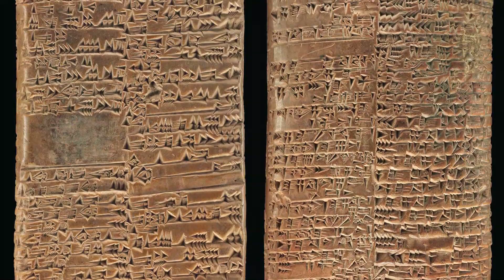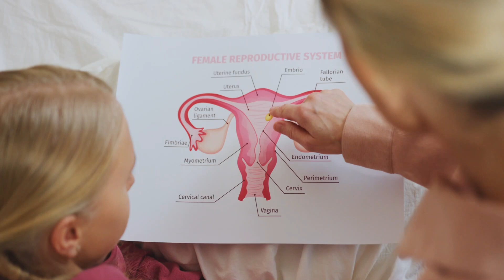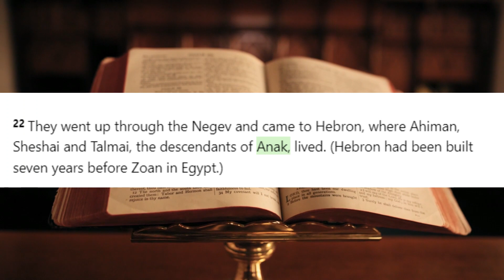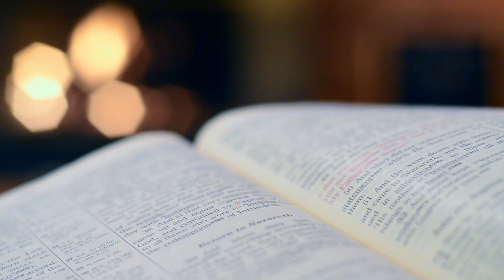The Anunnaki in the Bible TERRIFIES the whole WORLD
Unearth the enigmatic tales of the Anunnaki, ancient giants mentioned in biblical texts and revered in legends. Journey into the realm of ancient mysteries as we explore their origins, divine knowledge, and their enigmatic connection to humanity. Join us in unraveling the secrets of these colossal beings who walked among us, leaving an indelible mark on the pages of history.